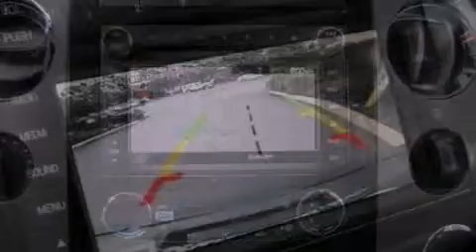2012 FORD EXPEDITION Kirkland WA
Year : 2012
 Make : FORD
 Model : EXPEDITION
 Engine : 5.4L V8 24V MPFI SOHC FLEXIBLE FUEL
 Trans . : 6-SPEED AUTOMATIC
 Exterior : TUXEDO BLACK METALLIC
 Miles : 25
 Interior : CHARCOAL
 Stock : F55179